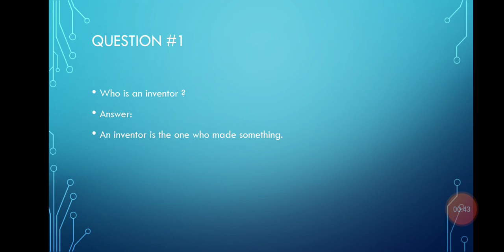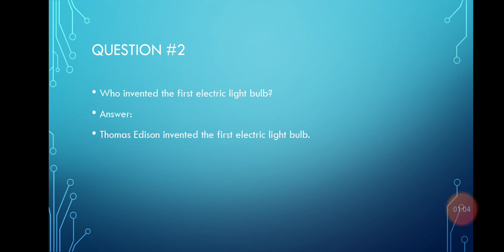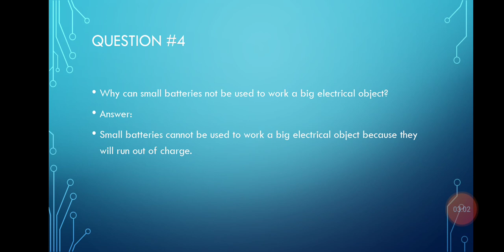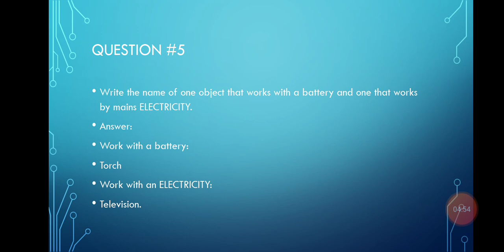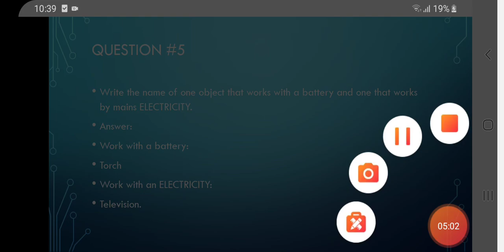LECTURE# 50..unit 8..Questions/Answers 1 to 5 book page 62